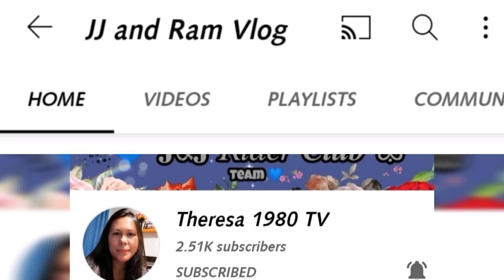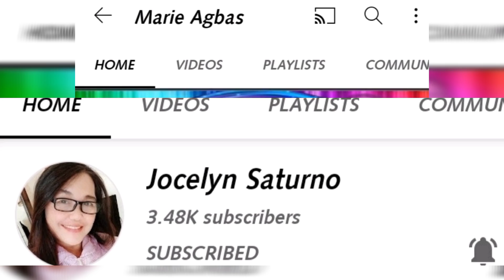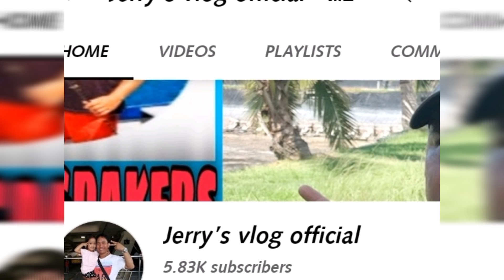RELAXING @SEASIDE AND Nocopyrightmusic